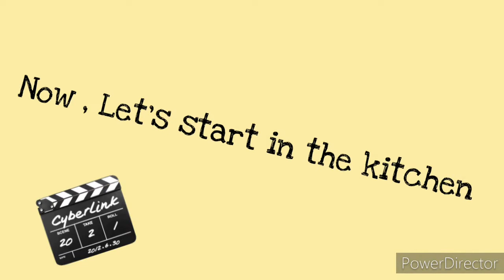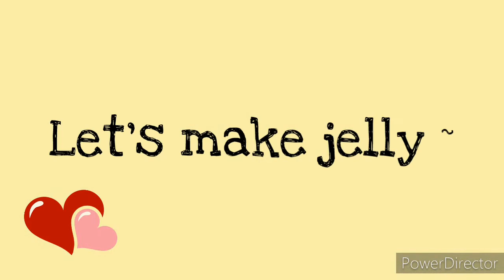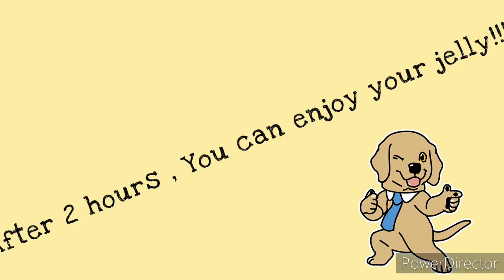2P: How to make a fruit jelly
This video will show you the process of making a fruit jelly , hope you will enjoy it !!! Thanks !!